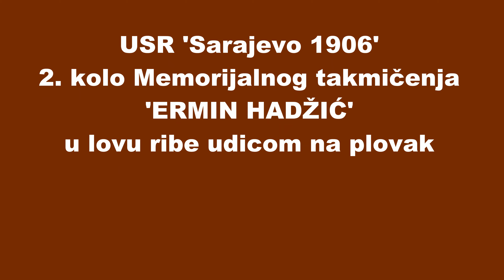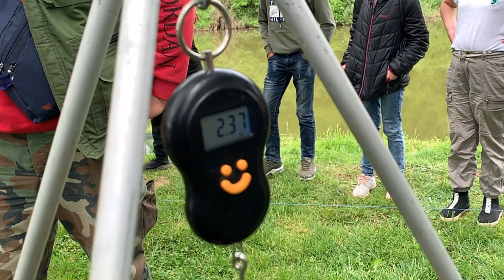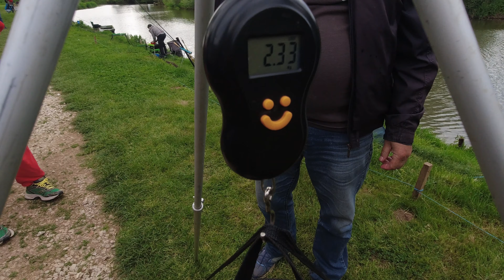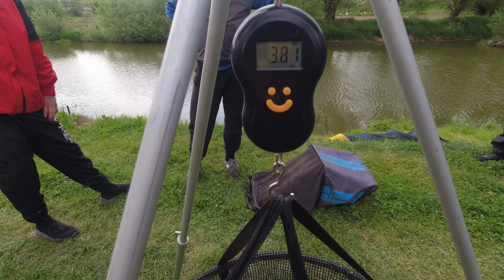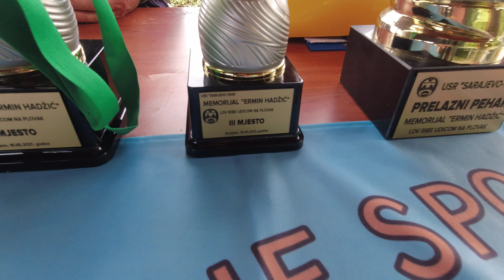USR Sarajevo 1906: 2. kolo Memorijalnog takmičenja 'Ermin Hadžić'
16. maja 2021. godine održano je drugo kolo Memorijalnog takmičenja u lovu ribe udicom na plovak 'Ermin Hadžić'.
U ovom danu su se takmičili i najmlađi članovi Udruženja.